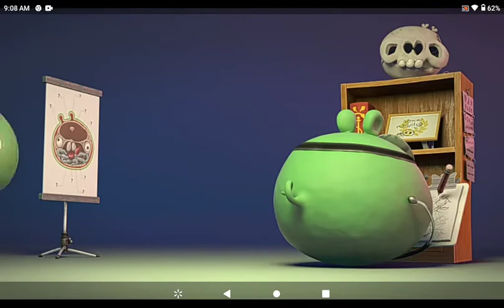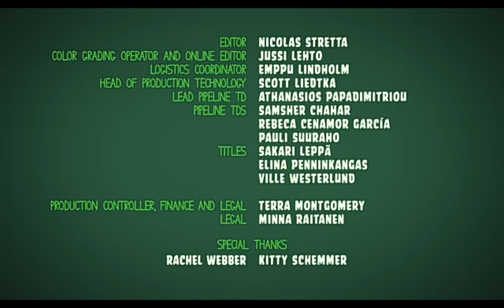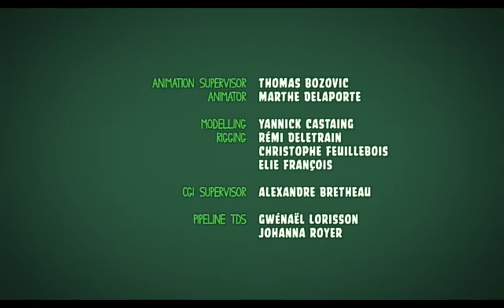Piggy Tales Dr Pork Md y The Cure Episodio 7 y 8 (Luis Andrew)